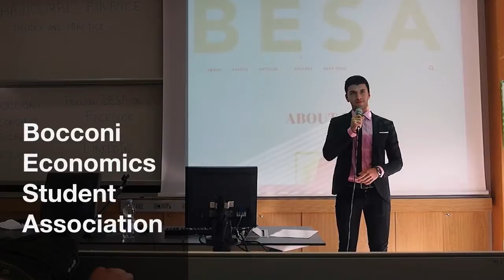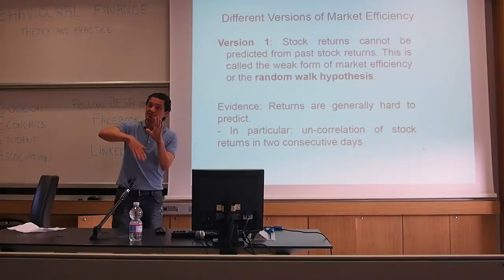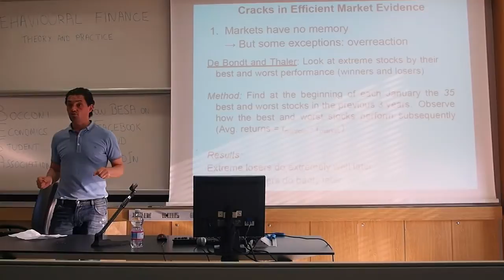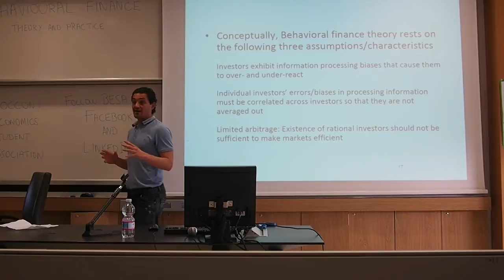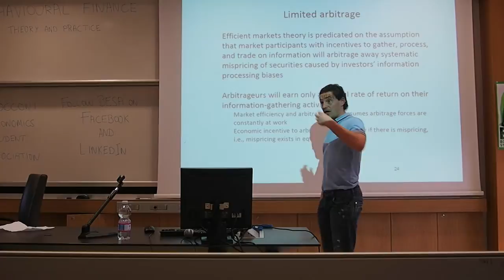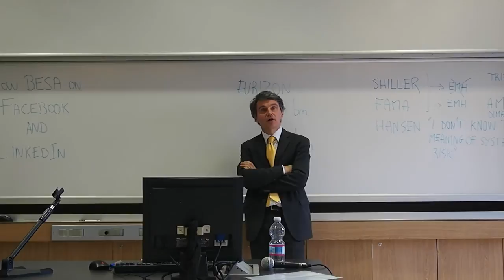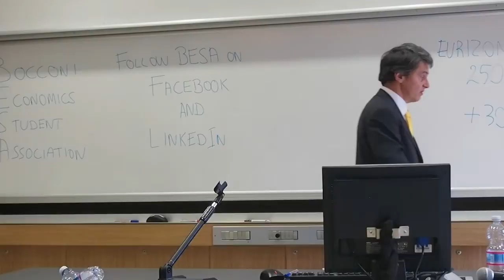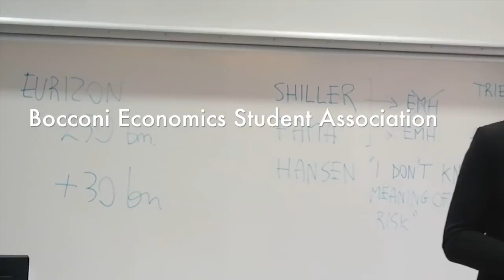Introduction to Behavioral Finance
The Bocconi Economics Student Association organized a special lecture for Bocconi students on the exciting field of Behavioral Finance - the result of a clash between the disciplines of Psychology and Finance, in our modern world.

After a brief introduction by Alexander Tammuni, the lecture starts with a robust introduction into Behavioral Finance by Prof. Nicola Gennaioli (Bocconi University). [1:40 - 38:11]

The second part is devoted to an insight into the practical aspects of Behavioral Finance, presented by Prof. Andrea Beltratti (Bocconi University). [39:33 - 1:01:27]